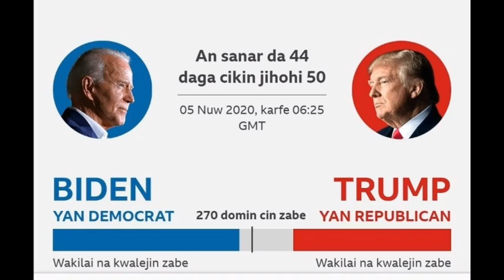Kalli yadda zaben AMERICA ya kasance da hausa daga BASH M BASH blue print